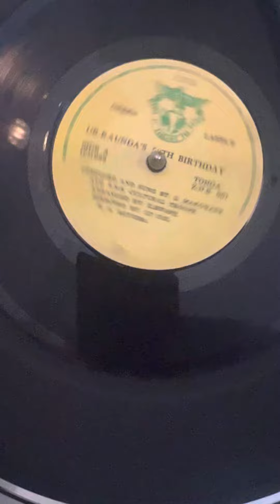Dr Kaundas 58th Birthday Sample